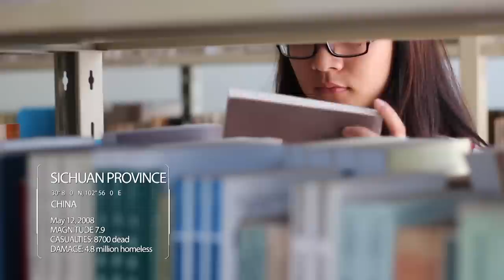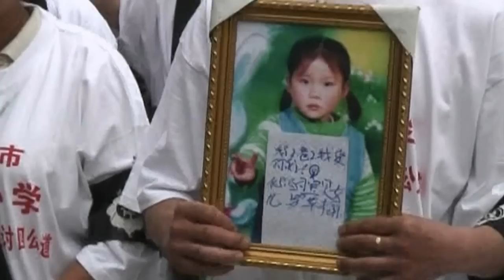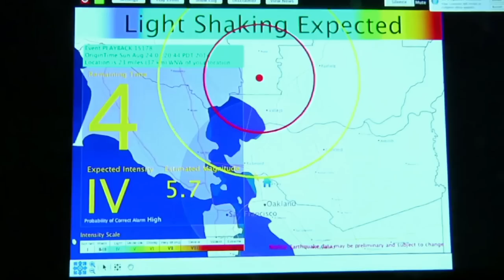The Earthquake That Trapped 10,000 Children Under Rubble | Desperate Hours | Wonder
Desperate Hours looks at the destructive force earthquakes. We see the 2015 Kathmandu earthquake in Nepal, the 2008 Sichuan earthquake in China, a 1960 Puerto Mont earthquake in Chile, the 2010 Port-au-Princ earthquake in Haiti, and the 2005 Kashmir earthquake in Pakistan.

Desperate hours focuses on a different natural disaster each week and shows us the horrific power that the earth has. From volcanic eruptions burying cities in ash, to unfathomable tsunami's washing away all signs of life.